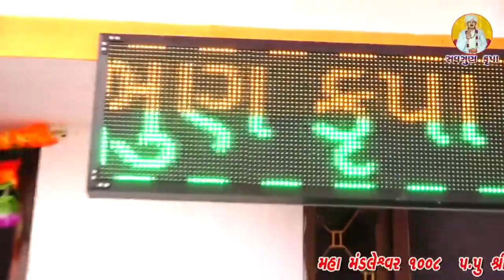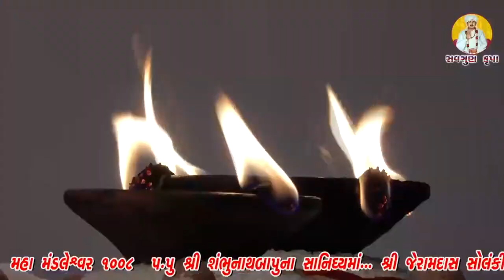Narsih otchav//jeramdas solnki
જેરામદાસ સોલંકી ના નવા મકાનમાં નૃસિંહ ઓચ્છવ નિમિત્તે પ.પુજય મહંત શ્રી શંભુનાથજી બાપુ નાં આશીર્વાદ..અંકેવાળીયા. jeram dase Solanki